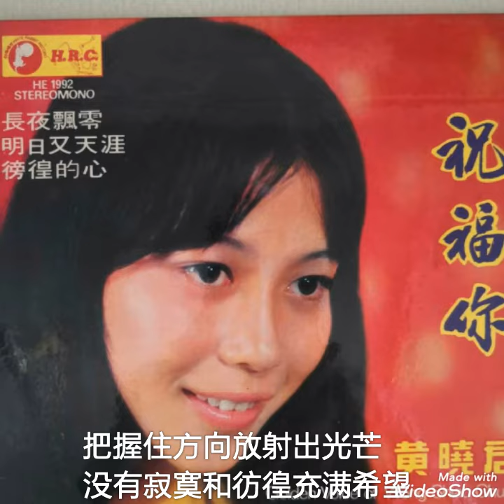祝你快乐 ------- 黄曉君 ( 歌词版 )